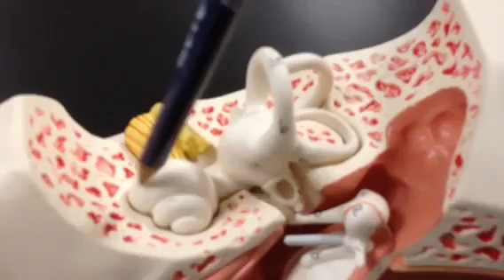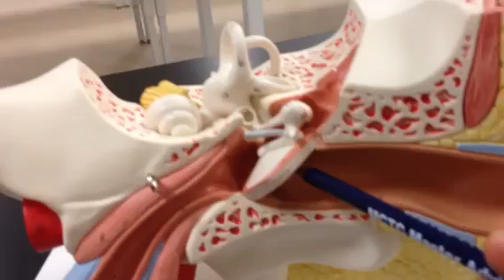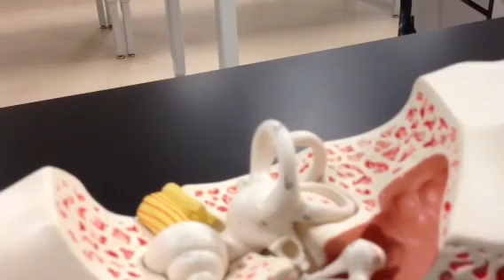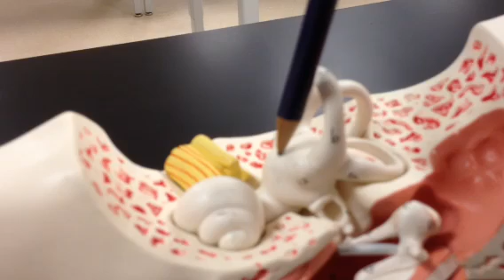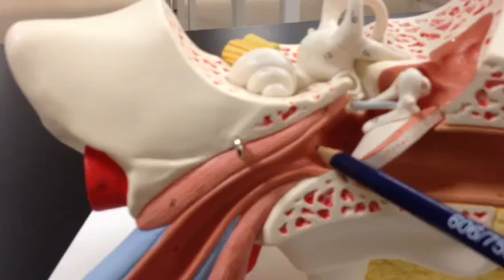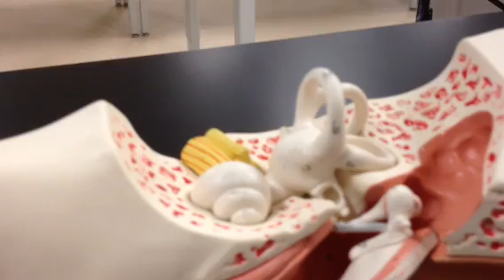Basics of ear model and hearing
I talk through the basics of a human ear model and hearing.

It is a pretty good talk. I wish I would have remembered to mention the round window...but I'm not rerecording. so "lest we forget that the round window pushes out from my influence on scala tympani".